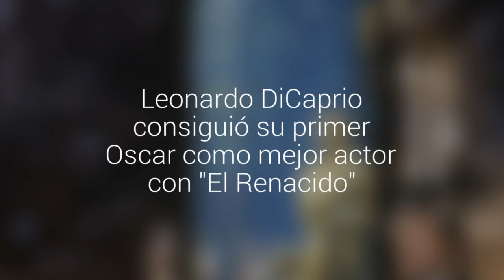Leonardo DiCaprio consiguió su primer Oscar como mejor actor con "El Renacido"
En su discurso, el intérprete aprovechó para lanzar un mensaje a favor de la lucha por el medioambiente.